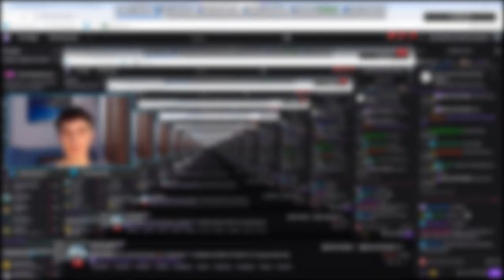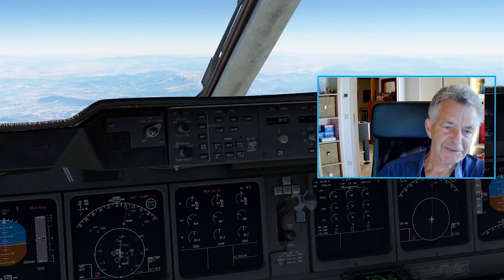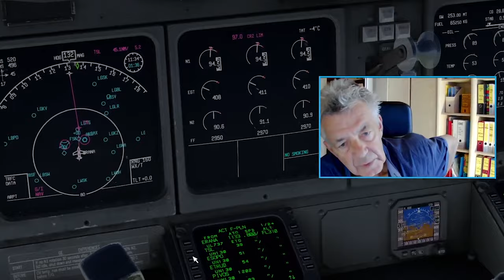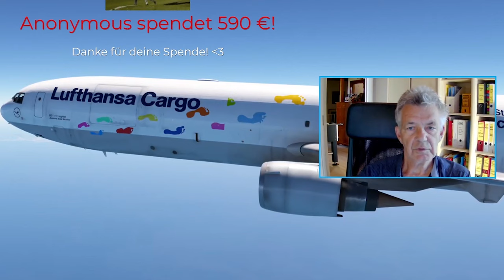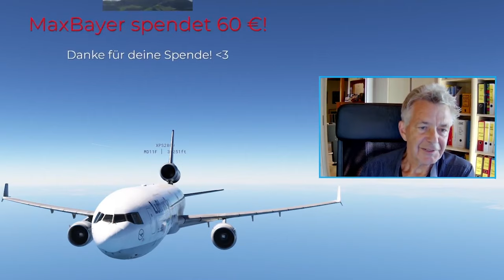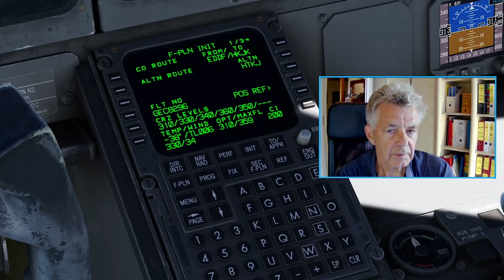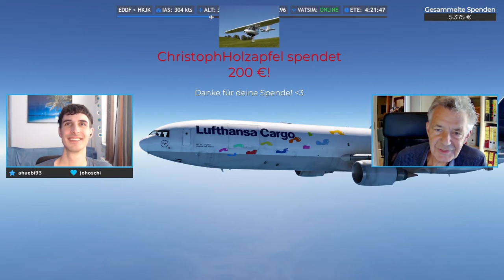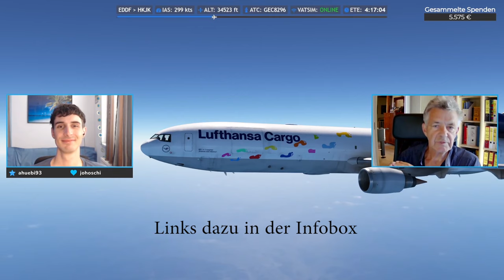Ex-Kapitän und MD-11 Flottenchef Fokko Doyen im Talk - über Hilfsprojekte und die Fliegerei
Wir hatten die große Freude, Fokko Doyen in unserem Stream begrüßen zu dürfen. Anlässlich eines Spenden-Streams erzählt uns von seinen Anfängen als Flugingenieur, über die 747 die er flog, bis hin zur MD-11. Das alles irgendwann auch begleitet von Cargo Human Care, einem Hilfsprojekt von Fokko in Nairobi in Kenia. Dort betreibt CHC ein Waisenheim für über 100 Kinder und eine Medical-Center neben anderen tollen Projekten. Hierfür haben wir spenden gesammelt und so ist Fokko's Besuch zu Stande gekommen.

Inhalt:
0:00 Intro
0:40 Begrüßung
3:23 Fokko's Karriere
6:15 Cargo Human Care entsteht
13:30 CHC in der Zukunft
16:23 Spenden kommen an!
19:03 Virtuelles Fliegen
22:47 Wofür sammeln wir?
27:42 Lieblingsflugzeuge
32:34 Digitalisierung und Pilotenausbildung
39:20 727 vs. MD-11
43:51 Fliegen in Afrika
48:38 Flugingenieur vs. Pilot
50:57 Besonderheiten der MD-11
56:52 Quito und Südamerika
1:02:54 Weltumrundungen
1:08:04 Besonderheiten in Nairobi
1:11:04 Zwischenstand Spenden
1:15:45 Was fliegt man nach Nairobi?
1:20:06 Be- und Entladen als Pilot?
1:22:54 Verabschiedung